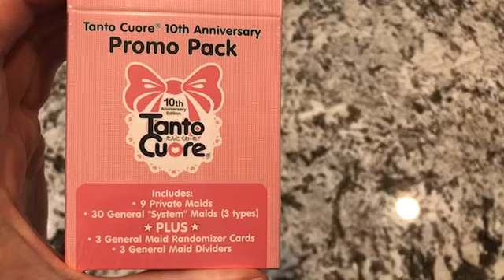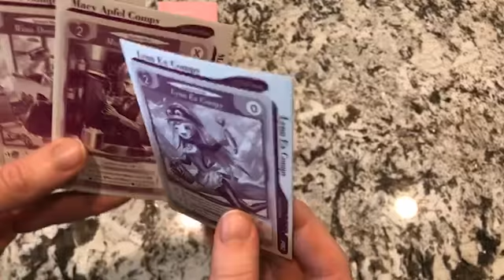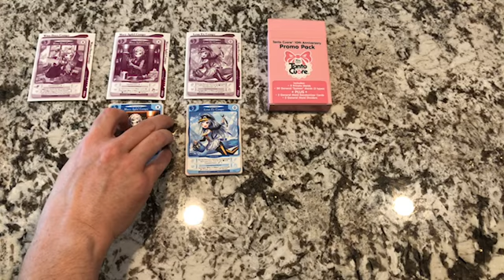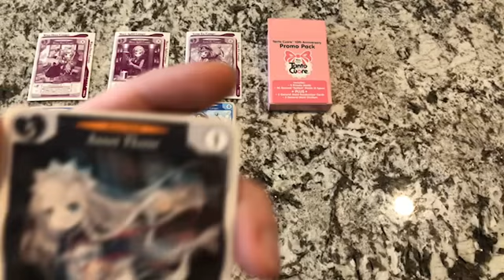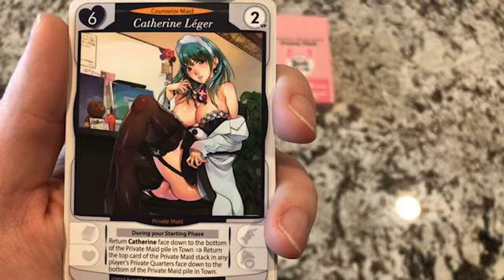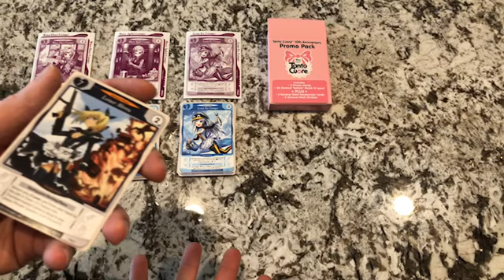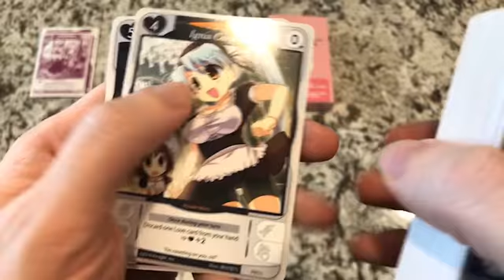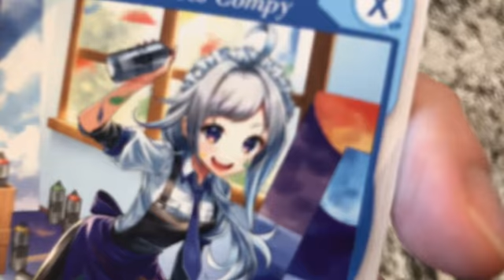Ismortah Tantu Cuore 10th Anniversary Unboxing!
Ismortah Board Games!

Art